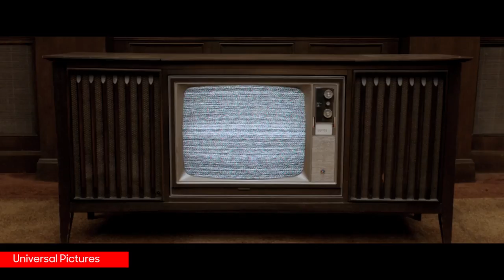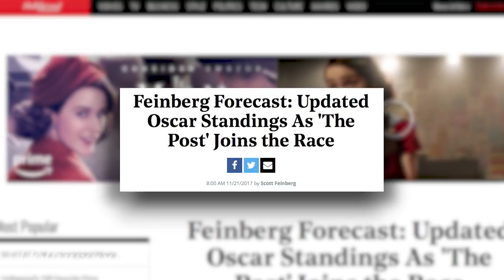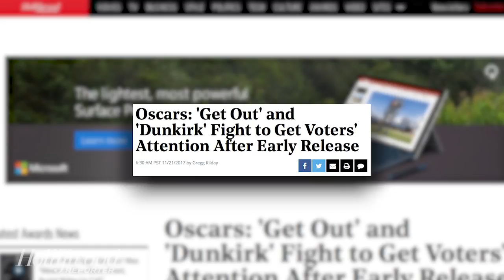Oscars 2018: 'Dunkirk,' 'Get Out' and More Nominations Predictions | THR News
THR's Gregg Kilday and Scott Feinberg weigh in on which films they predict will be contenders for 2018 Oscars nominations.